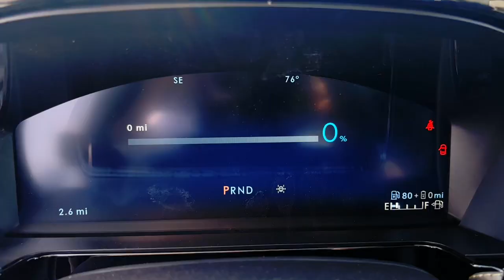2024 Lincoln Corsair Lancaster, Delaware, Columbus, Powell, Dublin, OH C24260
Whisper Blue Metallic Clearcoat New 2024 Lincoln Corsair Grand Touring available in Lancaster, Ohio at Bob Boyd Lincoln of Columbus. Servicing the Delaware, Columbus, Powell, Dublin, OH area.

2445 Billingsley Rd.

WHEELS: 20 BRIGHT MACHINED ALUMINUM  -inc: black premium paint  Tires: 245/45R20 99V-Rated All-Season BSW,ALL-WEATHER FLOOR LINERS W/FR&RR CARPET FLOOR MATS,TRANSMISSION: ECVT AUTOMATIC  -inc: HF45  SelectShift capability (STD),WHISPER BLUE METALLIC CLEARCOAT,EQUIPMENT GROUP 301A  -inc: Hands-Free Liftgate  2 Additional USB Ports in Rear of Center Console  illuminated types C and C  Lincoln Co-Pilot360 2.1 Vision  Front/Side/Rear Parking Sensors  Reverse Brake Assist  360-Degree Camera  sideview mirror security approach lamps  Rain Sensing Wipers  Power Tilt/Telescoping Steering Column w/Memory  Phone As A Key (PAAK)  Frameless Auto Dimming Rearview Mirror  Heated/Ventilated Driver & Front Passenger Seats  60/40 EasyFold Rear Seat w/Power Seatback Release  Windshield Wiper De-Icer  Universal Garage Door Opener  Heated Sideview Mirrors  auto dimming  auto fold  black cap  memory  Lincoln logo welcome mat and turn signal indicators  Heated Steering Wheel  Wireless Charging Pad,ENGINE: 2.5L I-VCT ATKINSON I-4 HYBRID W/ERAD  (STD),All Wheel Drive,Active Suspension,Power Steering,ABS,4-Wheel Disc Brakes,Brake Assist,Brake Actuated Limited Slip Differential,Lithium Ion Traction Battery,Aluminum Wheels,Tires - Front Performance,Tires - Rear Performance,Temporary Spare Tire,Sun/Moonroof,Generic Sun/Moonroof,Panoramic Roof,Heated Mirrors,Power Mirror(s),Power Folding Mirrors,Rear Defrost,Privacy Glass,Intermittent Wipers,Variable Speed Intermittent Wipers,Rear Spoiler,Remote Trunk Release,Power Liftgate,Power Door Locks,Automatic Highbeams,Daytime Running Lights,Automatic Headlights,LED Headlights,AM/FM Stereo,Navigation System,Satellite Radio,Requires Subscription,Satellite Radio,MP3 Player,Steering Wheel Audio Controls,Auxiliary Audio Input,Requires Subscription,AM/FM Stereo,Satellite Radio,Requires Subscription,Bluetooth Connection,Pass-Through Rear Seat,Rear Bench Seat,Adjustable Steering Wheel,Trip Computer,Power Windows,WiFi Hotspot,Leather Steering Wheel,Keyless Entry,Power Door Locks,Keyless Start,Keyless Entry,Power Door Locks,Cruise Control,Adaptive Cruise Control,Climate Control,Multi-Zone A/C,A/C,Woodgrain Interior Trim,Power Driver Seat,Power Passenger Seat,Leather Seats,Bucket Seats,Heated Front Seat(s),Driver Adjustable Lumbar,Passenger Adjustable Lumbar,Seat Memory,Auto-Dimming Rearview Mirror,Driver Vanity Mirror,Passenger Vanity Mirror,Driver Illuminated Vanity Mirror,Passenger Illuminated Visor Mirror,Floor Mats,Mirror Memory,Remote Engine Start,Remote Engine Start,Keyless Start,MP3 Player,Telematics,Auxiliary Audio Input,Smart Device Integration,Requires Subscription,Power Windows,Power Door Locks,Trip Computer,Security System,Immobilizer,Cruise Control Steering Assist,Traction Control,Stability Control,Traction Control,Front Side Air Bag,Rear Parking Aid,Blind Spot Monitor,Cross-Traffic Alert,Lane Departure Warning,Lane Keeping Assist,Lane Departure Warning,Front Collision Mitigation,Driver Monitoring,Evasion Assist,Rear Collision Mitigation,Tire Pressure Monitor,Driver Air Bag,Passenger Air Bag,Front Head Air Bag,Rear Head Air Bag,Passenger Air Bag Sensor,Knee Air Bag,Child Safety Locks,Back-Up Camera